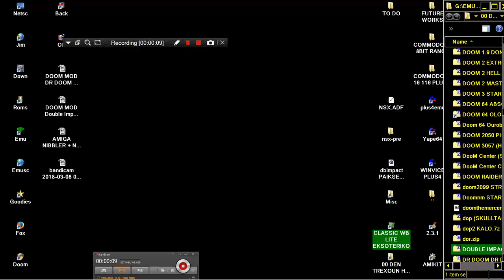AMIGA ADF GAME DEMO PREVIEW NSX NIBBLER SUPER EXTRA By Mehmet Ali Sahin